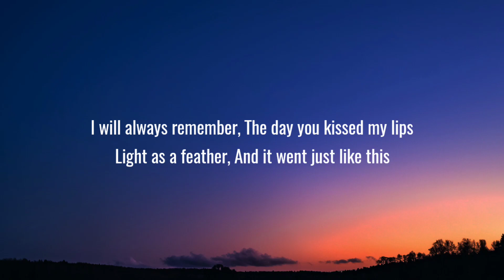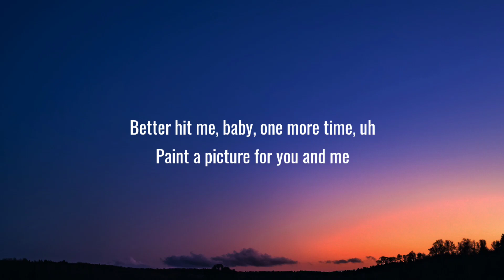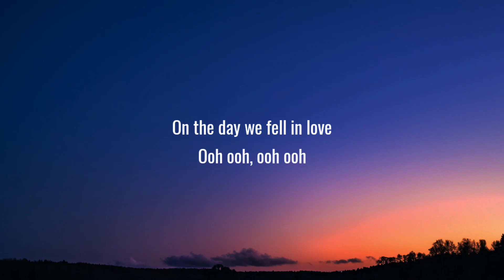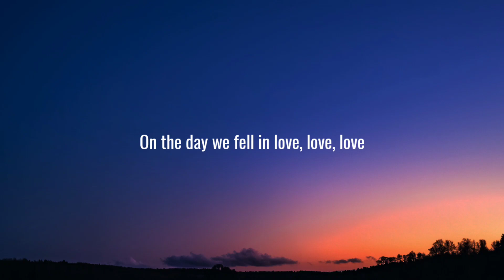Anne-Marie - 2002 (Lyrics)